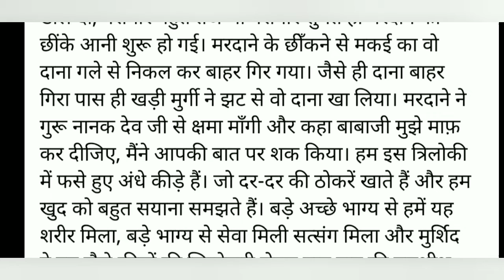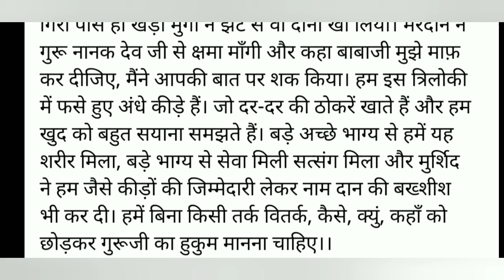शिक्षाप्रद कहानी-13 (दाने-दाने पर लिखा है खाने वाले का नाम )